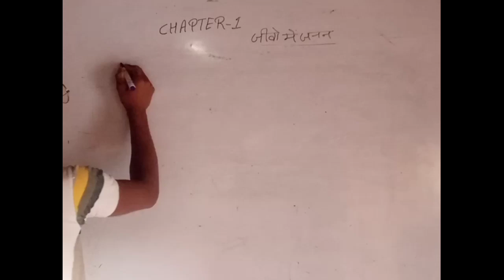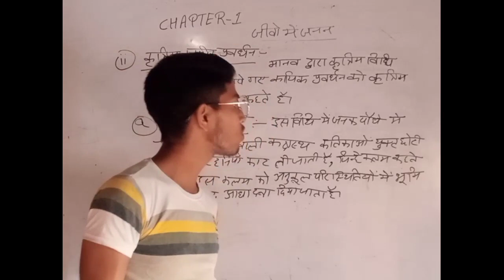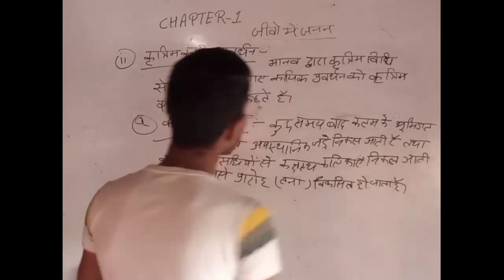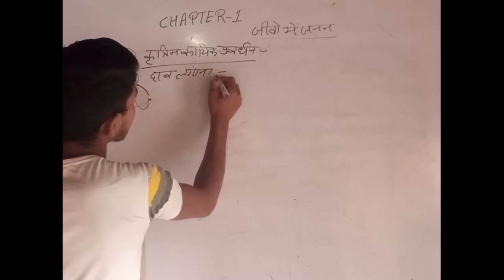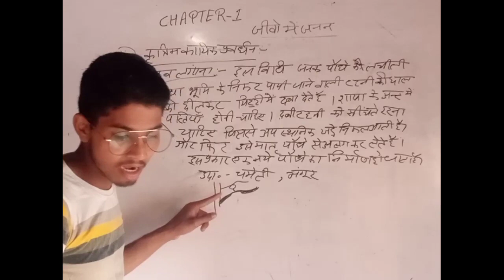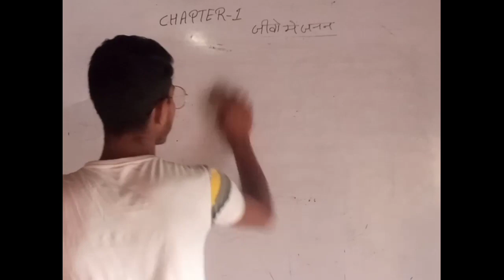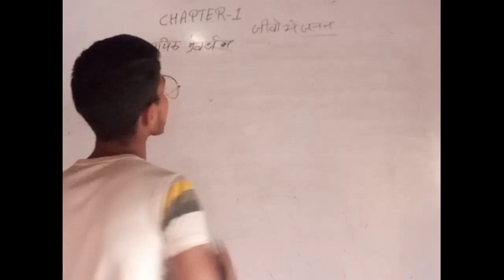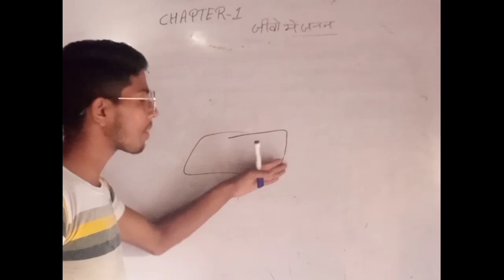CH 01 || जीवों में जनन || जनन के प्रकार-5|| Class 12th Biology || Lec 06